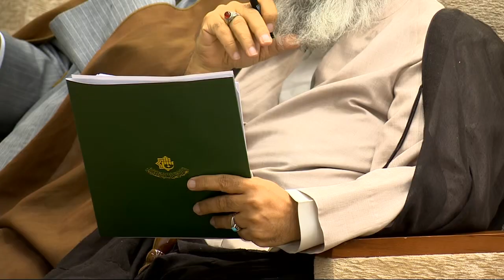بحث تاريخية الأحكام الشرعية في نص ما روي عن الإمام علي (عليه السلام) | أ.د. هادي حسين الكرعاوي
بحث تاريخية الأحكام الشرعية في نص ما روي عن الإمام علي (عليه السلام) | أ.د. هادي حسين الكرعاوي - العراق

1- فيسبوك..
2- تويتر..
3- التليجرام..
4- الانستكرام..